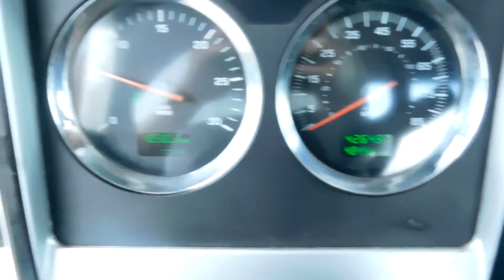2007 KENWORTH T800 For Sale